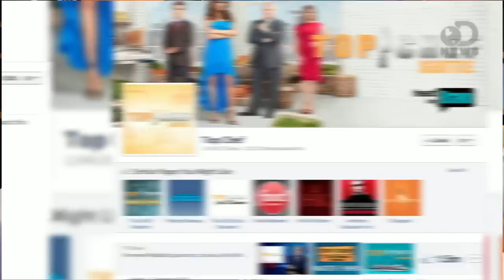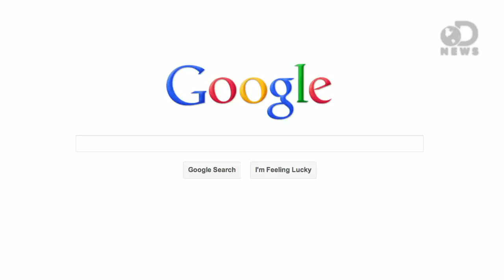Your Facebook Likes Reveal Everything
Every time you like something on Facebook, you are sending data about yourself out into the internet world. Now, researchers and advertisers alike are using this data to predict more specific things about you.  Laci Green reports on the good and the bad implications of this data mining.

"What you 'like' on Facebook can be revealing"

"Clicking those friendly blue "like" buttons strewn across the Web may be doing more than marking you as a fan of Coca-Cola or Lady Gaga."

"Private traits and attributes are predictable from digital records of human behavior"

"We show that easily accessible digital records of behavior, Facebook Likes, can be used to automatically and accurately predict a range of highly sensitive personal attributes including: sexual orienta- tion, ethnicity, religious and political views, personality traits, intelligence, happiness, use of addictive substances, parental sepa- ration, age, and gender."

"You're about to see something amazing: The One Click Personality test"

"myPersonality Project"

"myPersonality is a popular Facebook application that allows users to take real psychometric tests, and us to record (with consent!) their psychological and Facebook profile."